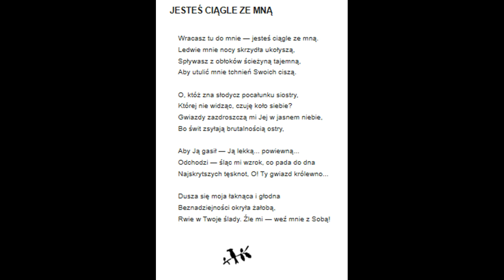18 Raban Jesteś ciągle ze Mną Maria Czajkowska